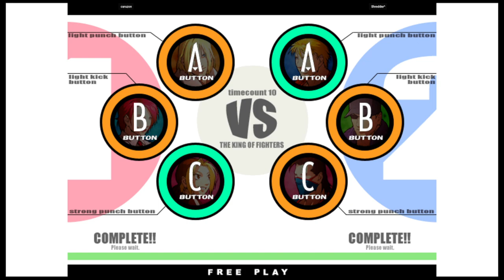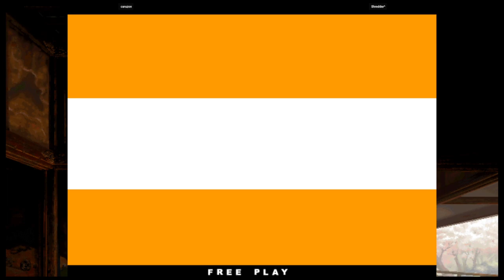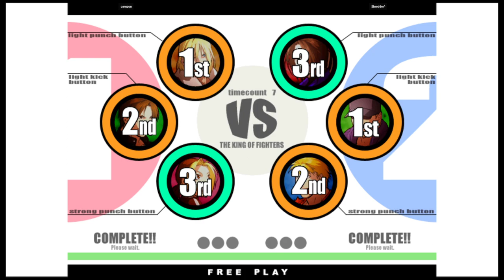KOF XI | caruzon VS Shredder^ | 🇸🇪🇸🇪 Fightcade eSports